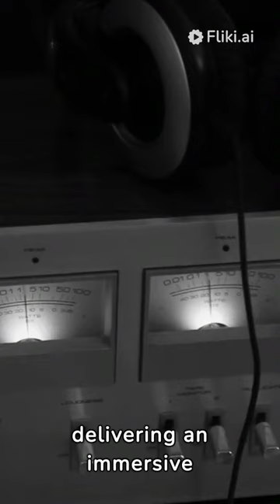Echo Studio | Nuestro altavoz inteligente wifi y Bluetooth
Puede encontrar el producto en el siguiente enlace